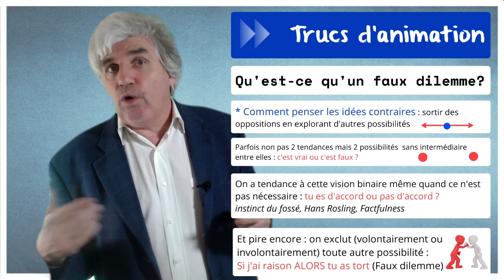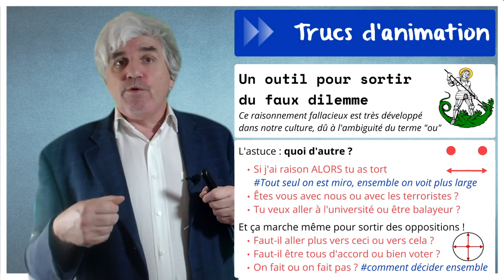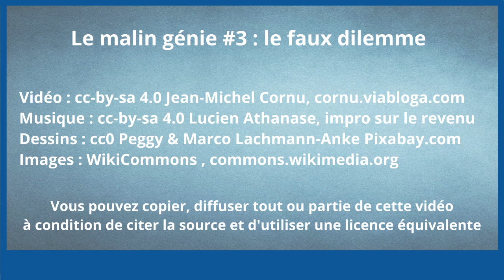Le malin génie #3 - Le faux dilemme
Dans la série "le malin génie" où nous explorons ce qui nous piège dans les fonctionnements collectifs, nous allons voir aujourd'hui une des erreurs de raisonnement qui empoisonne volontairement ou non nos échanges.